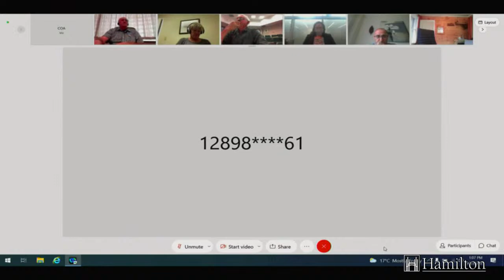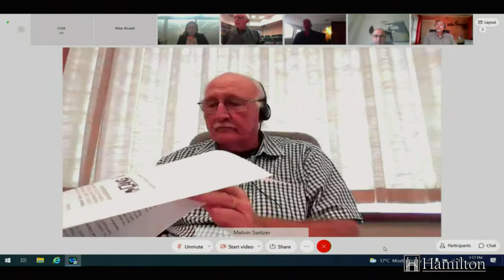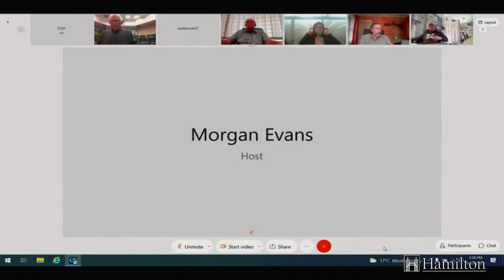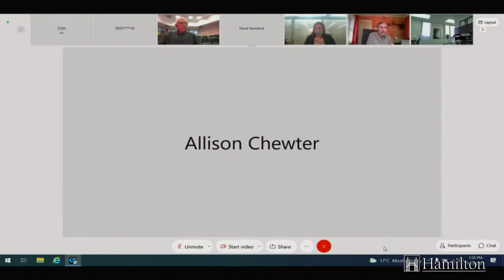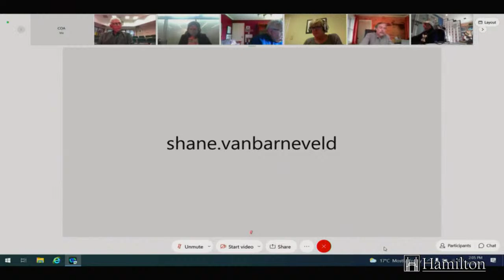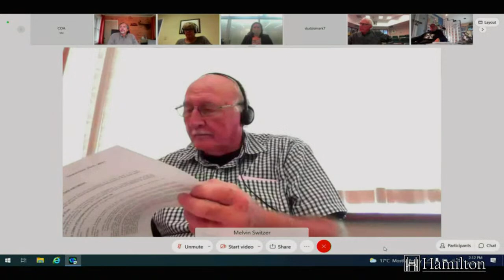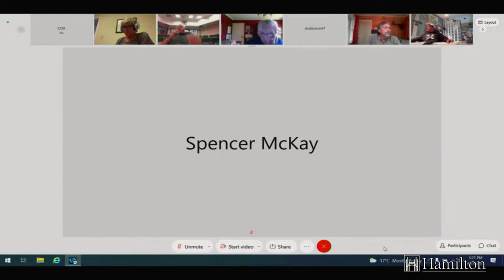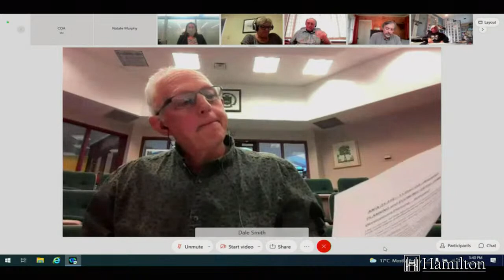Committee of Adjustment - September 23, 2021